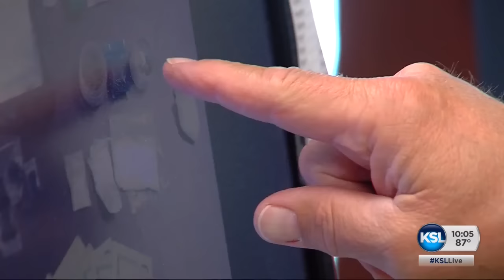Police cuff a major player in the local drug scene in Price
Early this morning a swarm of officers, agents and SWAT team members turned the tables on Thomas Sanchez and seized distribution amounts of a variety of drugs in subsequent search warrants at two other houses.